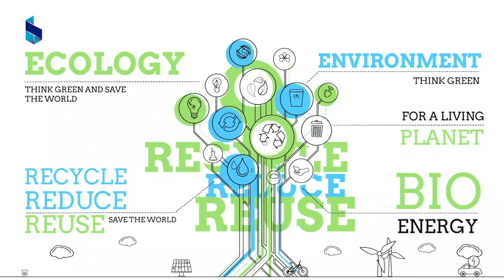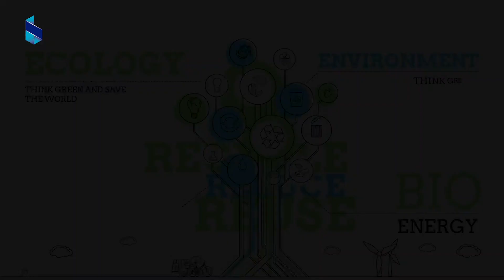Bank of Beirut Green Summit with Dr. Dominique Salameh/Faculty of Science- USJ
Talk with Dr. Dominique Salameh – Chairman Chemistry Dpt / Faculty of Science- USJ